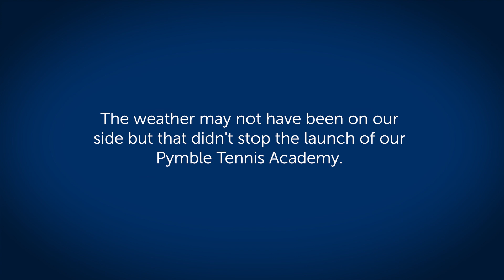Pymble Tennis Academy Launch | Pymble Ladies' College